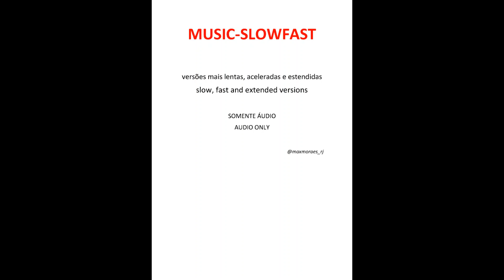CREED - Don't Stop Dancing (fast version)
CREED - Don't Stop Dancing (live)  \  CREED - Don't Stop Dancing (live 2022)

At times life is wicked and I just can't see the light
A silver lining sometimes isn't enough
To make some wrongs seem right
Whatever life brings
I've been through everything
And now I'm on my knees again

But I know I must go on
Although I hurt I must be strong
Because inside I know that many feel this way

Children don't stop dancing
Believe you can fly
Away, away

At times life's unfair
And you know it's plain to see
Hey God I know I'm just a dot in this world
Have you forgot about me?

Away, away

Am I hiding in the shadows?
Forget the pain and forget the sorrows

Away, away

Are we hiding in the shadows?

Não Parem de Dançar
Às vezes a vida é má e eu não consigo ver a luz
Um pensamento positivo às vezes não é suficiente
Para fazer alguns erros parecerem certos
O que quer que a vida traga
Eu já passei por tudo
E agora estou de joelhos mais uma vez

Mas eu sei que devo seguir em frente
Embora me machuque, devo ser forte
Porque no fundo eu sei que muitos se sentem assim

Crianças, não parem de dançar
Acreditem que vocês podem voar
Para longe, bem longe

Às vezes, a vida é injusta
E você sabe que é fácil perceber
Ei Deus, eu sei que sou só um ponto neste mundo
Você se esqueceu de mim?
E agora estou de joelhos de novo

Porque no fundo eu sei que muitos pensam desse jeito

Estou me escondendo nas sombras?
Esqueça da dor e esqueça as tristezas

Porque no fundo eu sei que muitos sentem-se assim

Estamos nos escondendo nas sombras?